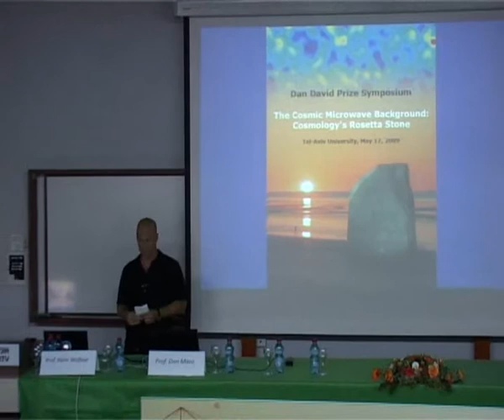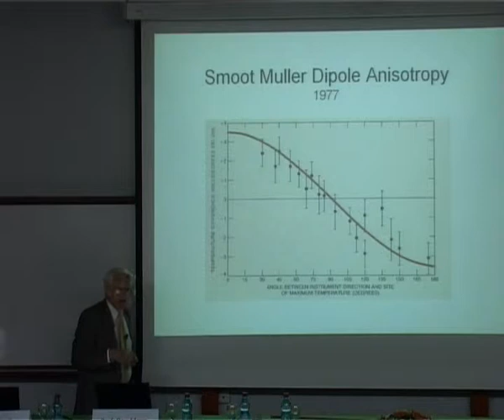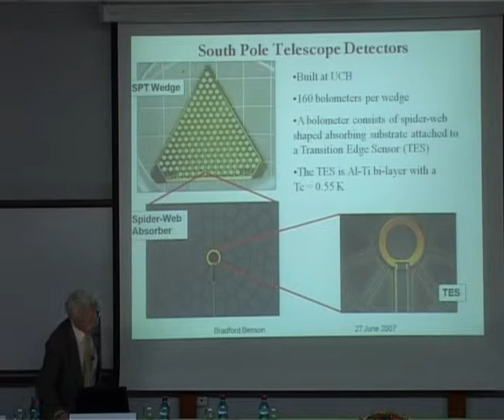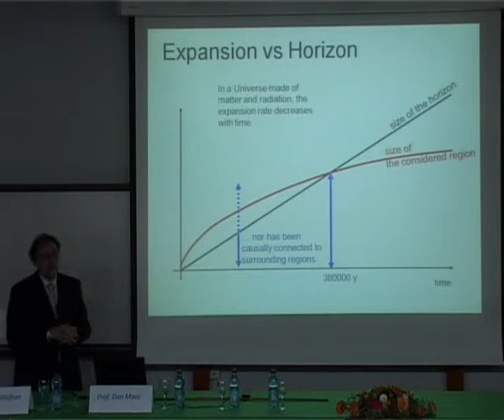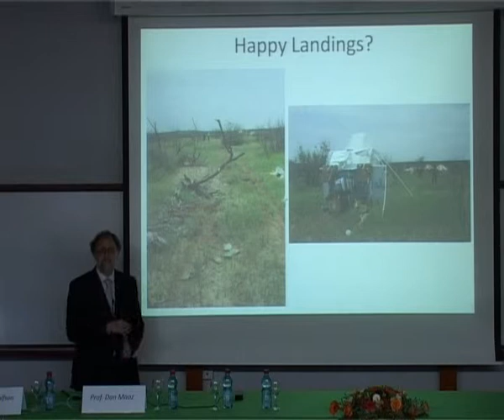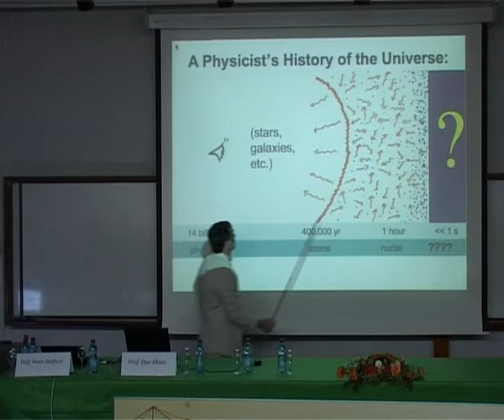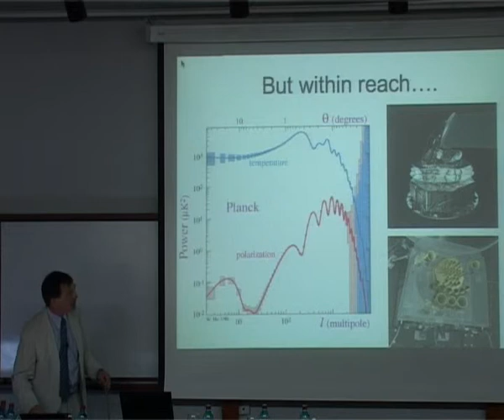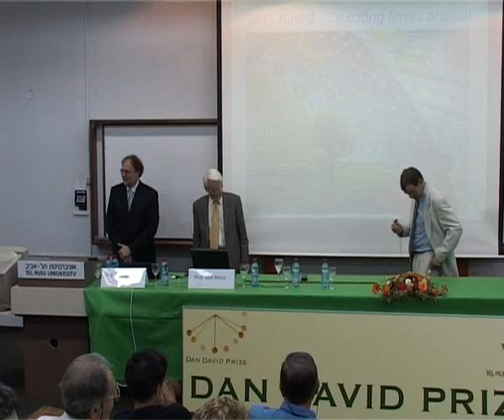Astrophysics Symposium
The 2009 Dan David Prize events were held
At the Tel Aviv University,
May 2009